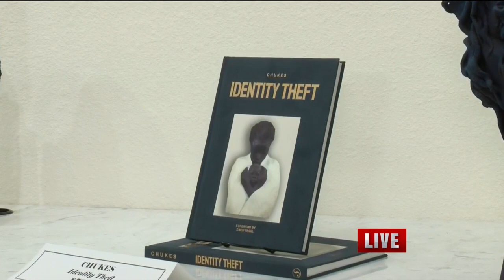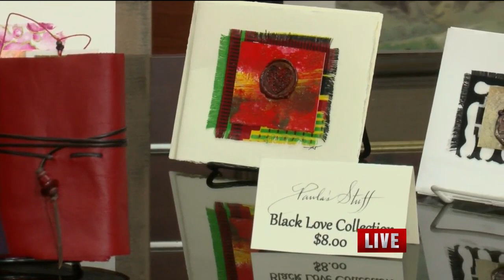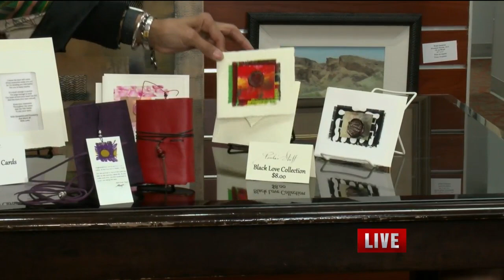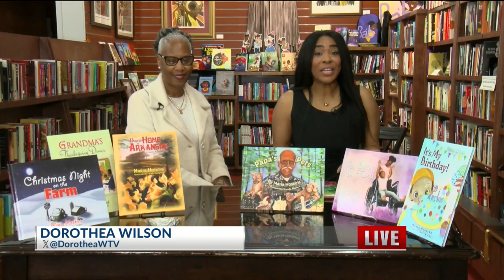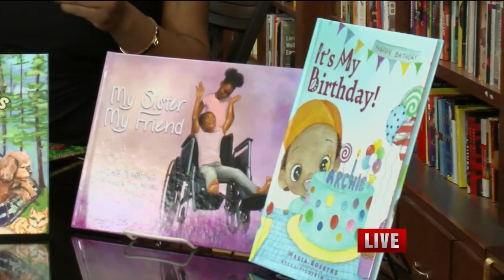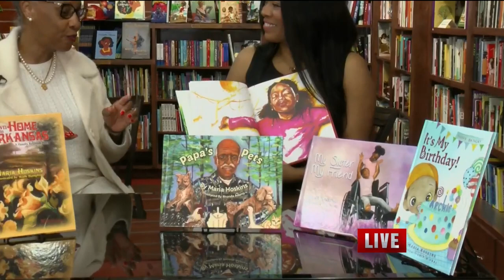Honoring Black History Month with the Hearne Fine Art Gallery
In honor of Black History Month, a fine art gallery founded in 1988 in the capital city is promoting the power of African-American art.